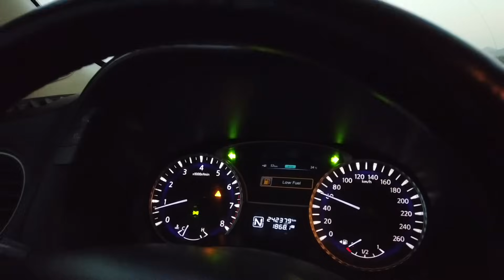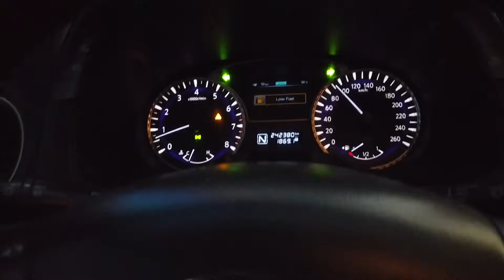Medine | Suud-i Arabistan | CİN VADİSİ !!! Gerçek mi? Efsane mi?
"Merhaba dostlar!
Bizler, arkadaşlarımızla birlikte unutulmaz bir maceraya atıldık ve Medine'nin derinliklerindeki gizemli Cin Vadisi'ni keşfe çıktık! Bu eşsiz yolculukta, cinlerin var olduğuna dair efsaneleri araştırdık, heyecan dolu anlar yaşadık ve merakla dolu bir serüvene tanıklık ettik. Videomuzda, sizleri bizimle birlikte bu sıradışı deneyimi paylaşmaya davet ediyoruz. Medine Cin Vadisi'nde yaşadığımız anları, merak uyandıran detayları ve dostlukla geçen zamanımızı sizinle paylaşmak için sabırsızlanıyoruz. Yola çıkmaya hazır mısınız? O zaman, başlayalım!"

Audionautix adlı sanatçıya ait Deep Space, Creative Commons Atıf 4.0 kapsamında lisanslanmıştır.